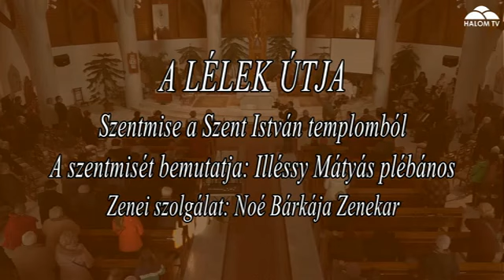A lélek útja - 2020.03.08.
A százhalombattai HalomTV 2014. februárja óta kéthetes rendszerességgel felveszi a vasárnap délelőtti szentmisét (Illéssy Mátyás plébános atya és a Noé Bárkája Zenekar "gitáros" zenei szolgálatával). Ezekből a felvételekből egy kb.60 perces szerkesztett műsor készül, melyet a következő műsor elkészültéig (2 hét) rendszeresen, több alkalommal sugároznak a városi televízióban. A műsor célja elsősorban a város evangelizációja, a katolikus liturgia megismertetése a nézőkkel. A visszajelzések nagyon pozitívak, a több, mint száz adás is ezt bizonyítja. A zenés részek és a Noé Bárkája Zenekarról további információk